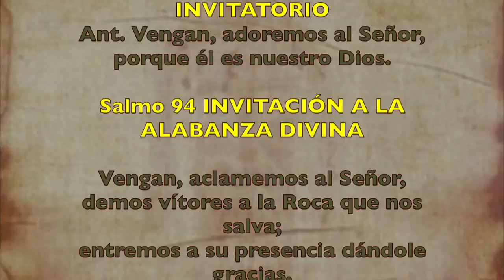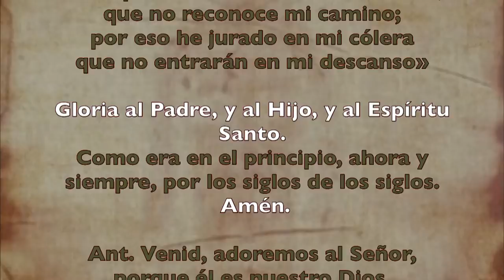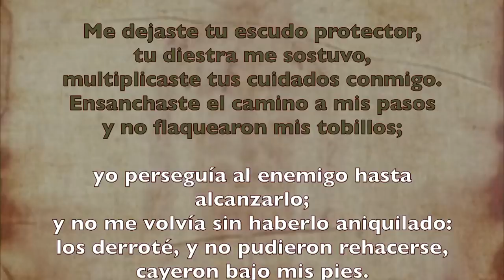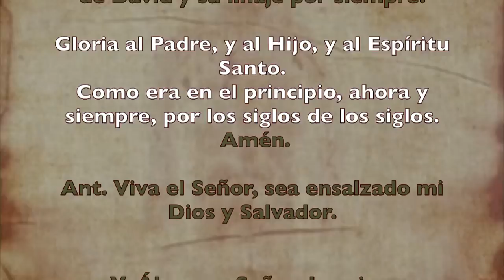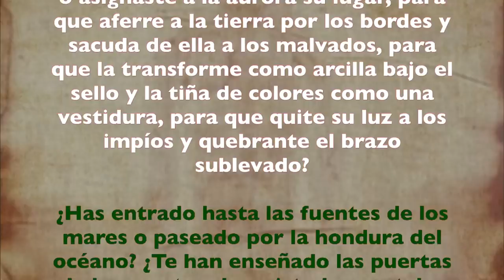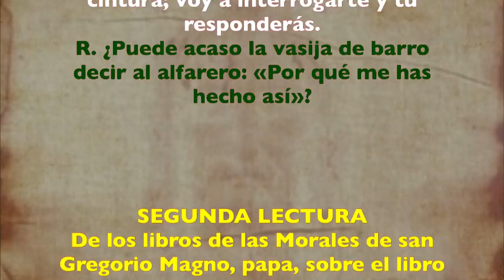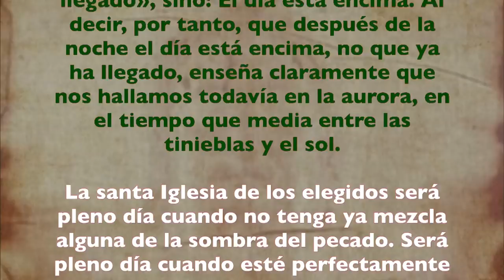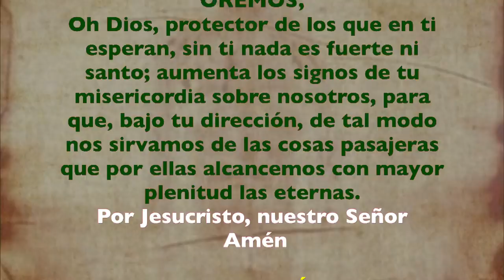Alimento Espiritual (Oficio de lectura) JUEVES 30 DE JULIO 2020 | Padre Sam | Producción Crisol